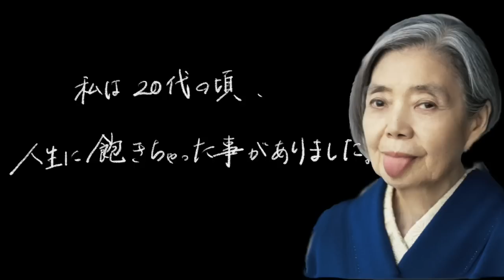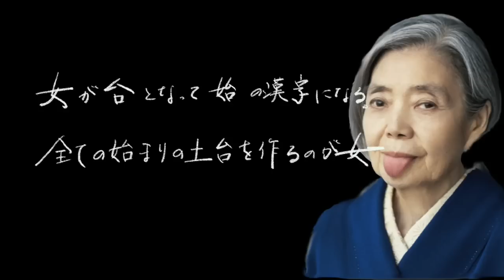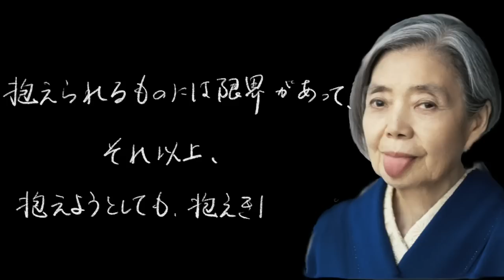樹木希林 名言集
2018年9月15日に逝去された女優、樹木希林さんの名言を集めました。
人生観が垣間見えます。是非最後までご視聴ください。

【樹木希林】私の人生の役に立つのか？そんな事は考えなくていい。｜成功への道/名言/自己啓発/モチベーション/仕事/思考術/深く考え込む人へ/加藤浩次/メンタル/行動心理